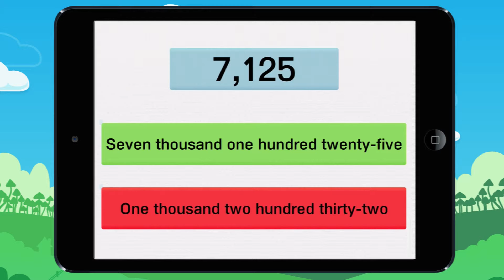Writing the number correctly. Example 1